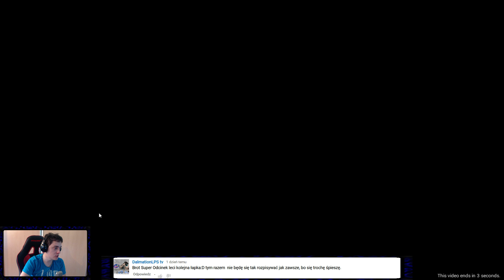Angry Birds Epic Po Polsku | EKSPLORUJEMY PODZIEMIA | #48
Angry Birds Epic Po Polsku to gry android, gra dla dzieci, jak i gra dla chłopców.

Puzzle ► gry-puzzle.pl